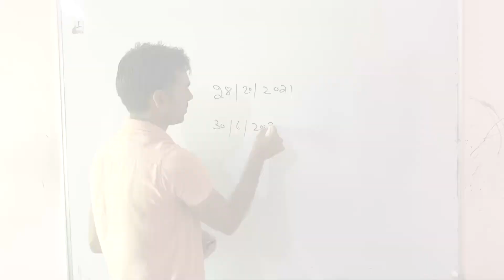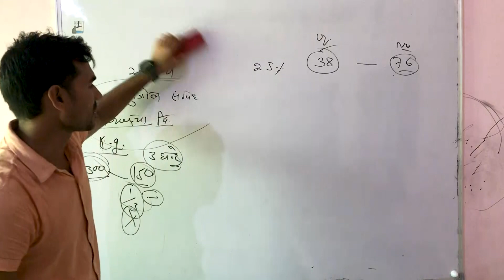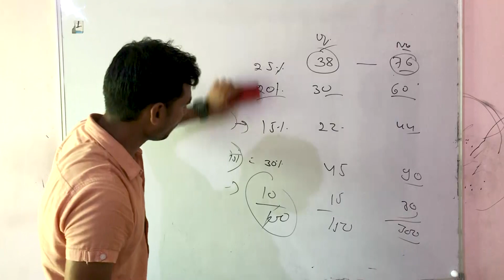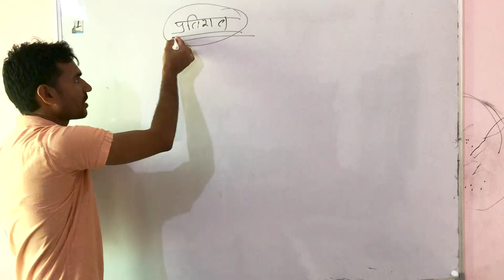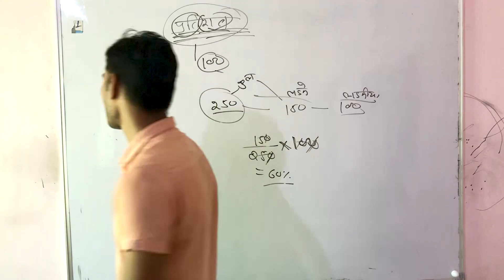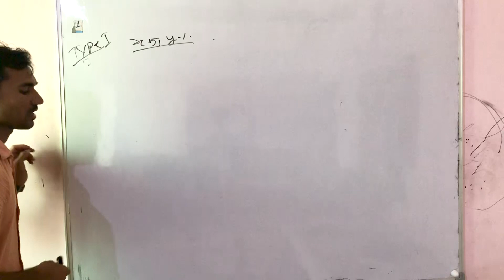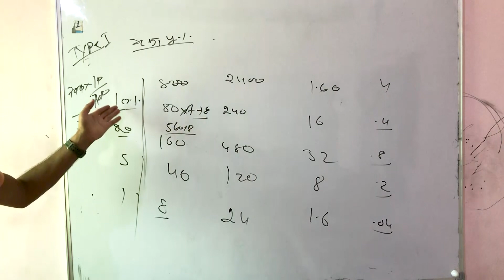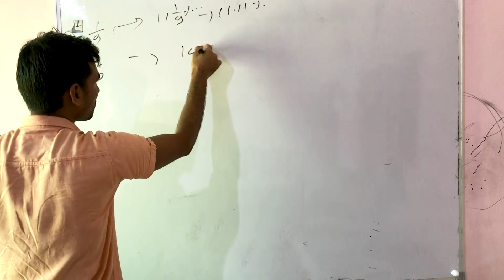Patwar syllabus | maths class part-1 |Shekhawati Education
Manish Khatkar